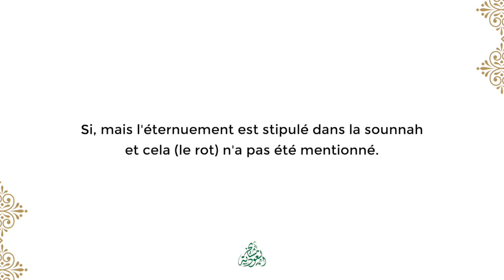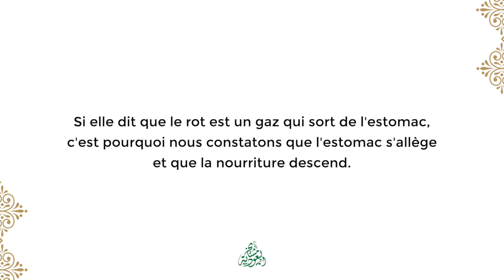DIRE AL-HAMDOU LILÂH L'ORSQU'ON RÔTE ?? Sheikh Ibn Al OUTHAYMÎNE .